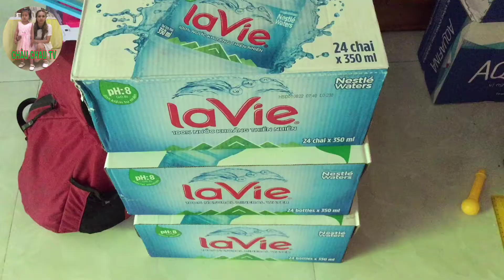Chia Sẻ Yêu Thương #2 Sư Phụ Bà Ngoại Nấu Cơm Phát | CHÂU CHÂU TV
Chia Sẻ Yeu Thương #2 Sư Phụ Bà Ngoại Nấu Cơm Phát | CHÂU CHÂU TV

cám ơn mọi  người đã theo dõi kênh cua CHÂU CHÂU TV